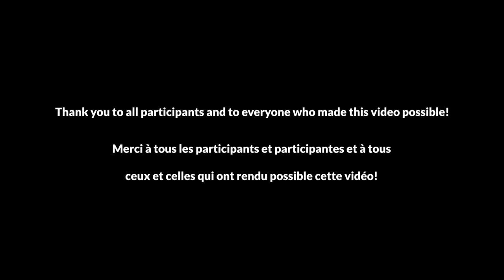Women making change | Des femmes qui font la différence